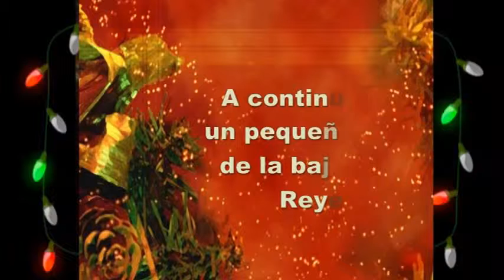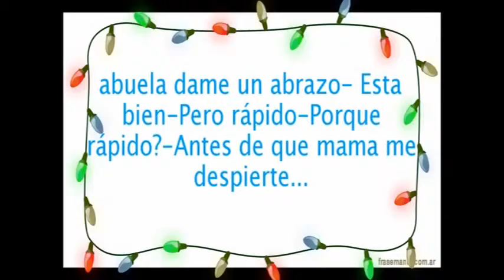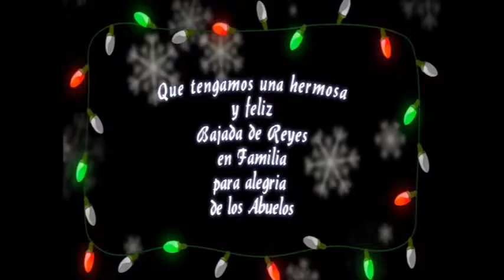BAJADA DE REYES 2015 Familia Caceres Loyola